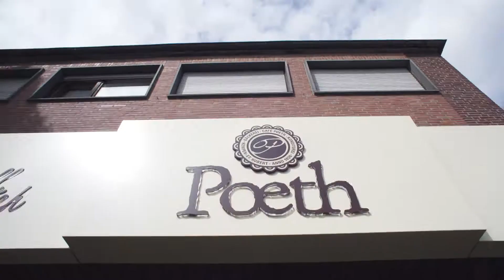Café Poeth, beste Ausbilder Deutschlands.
Poeth wurden auf der Internationalen Backaustellung in München von einer hochkarätigen Jury zum besten Ausbilder Deutschlands gewählt.